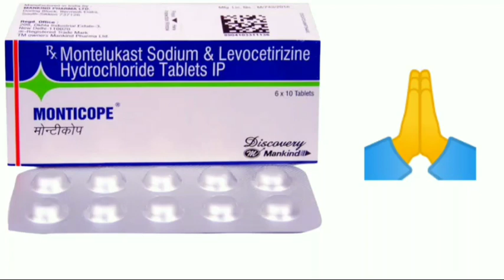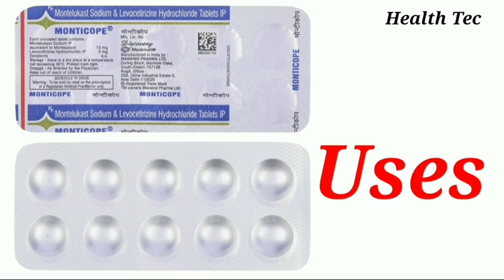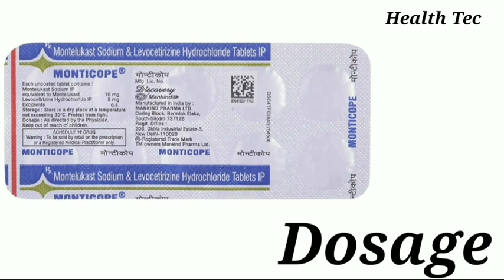Monticope Tablet Uses, Dosage And Side Effects | Montelukast Sodium And Levocetirizine | Allergy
Hi
health tec